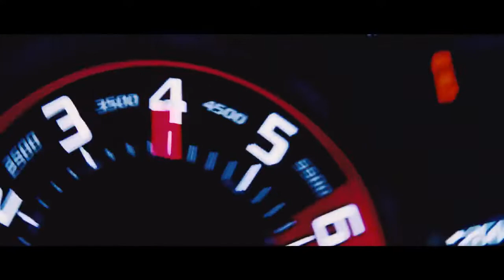🔥Future - Mask Off ( Aesthetic Remix )🔥 Dodge Demon V8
The 2018 Dodge Demon is equipped with a 6.2-liter supercharged V8 that produces 808 hp and 717 lb-ft of torque on premium gas or an even more impressive 840 hp, 770 lb-ft on racing fuel. Power is sent to the rear wheels through a specialized 8-speed automatic transmission.